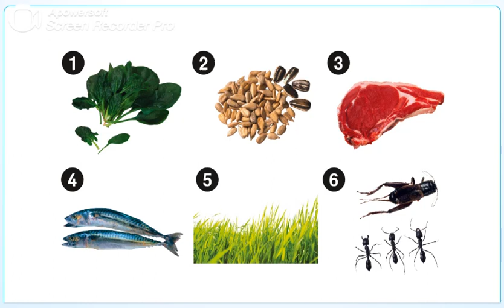PB pg. 22 - Listen, point and say. What pets eat.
What pets eat:
leaves, seeds, meat, fish, grass and insects.